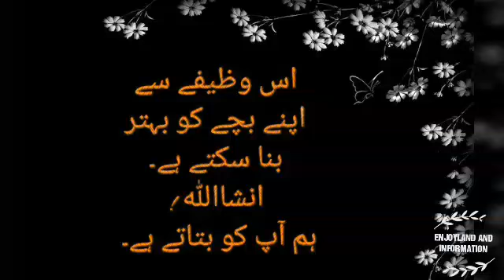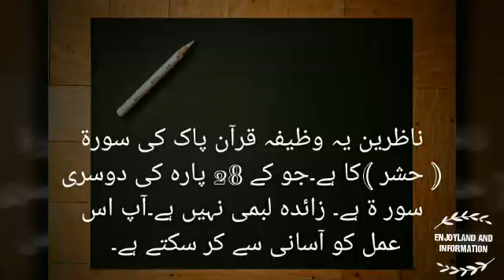Wazifa for booster mind..wafiza for baby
∶☞ Ënjoyland ✚ Ïnformation ❥❥❥
♡♤●Hello friends...Here in my channel have some fun some lesson and some entertains things...i will share informative videos..if you like my videos then please dont forget to subscribe and share theme...●♤♡